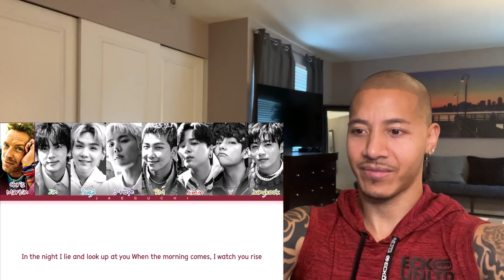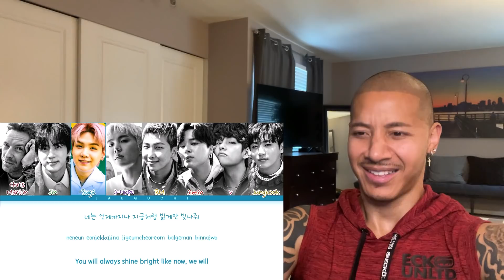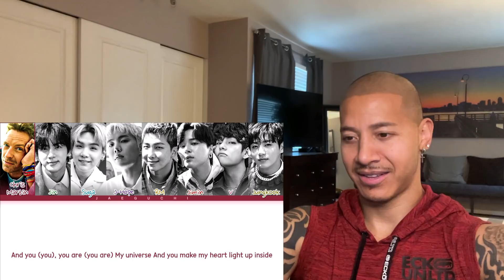Coldplay X BTS - 'MY UNIVERSE' (Reaction)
Bon Voyage
In the Soop
Run BTS
Burn the Stage
Bring the Soul
Break the Silence
Summer/Winter Packages
Full Concerts and Live Performances